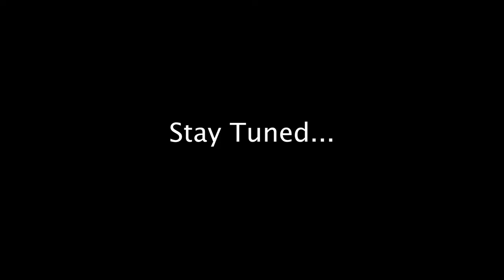FLEXING...with Felix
Today on FLEXING we're joined by Felix and Arick. It was a blast, expect more of this in the future. Shoutout to Dark Horse Fitness in Frederick, CO!